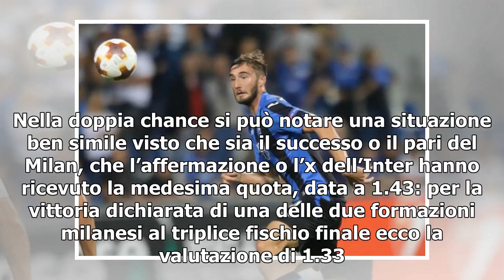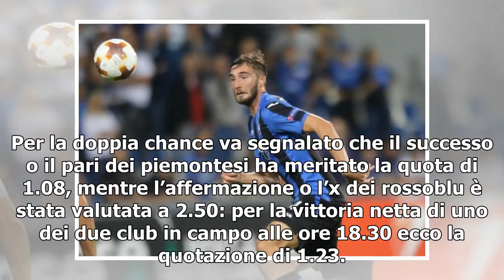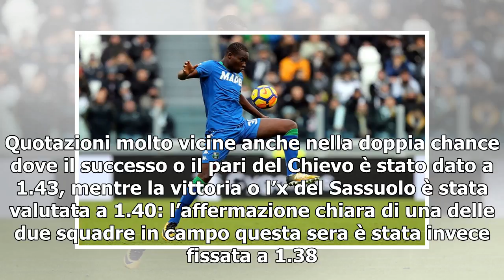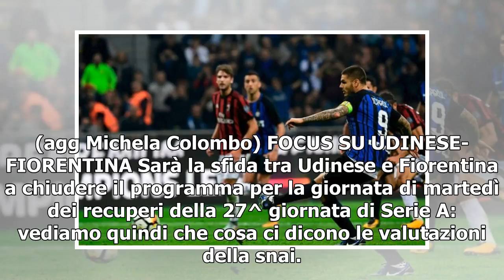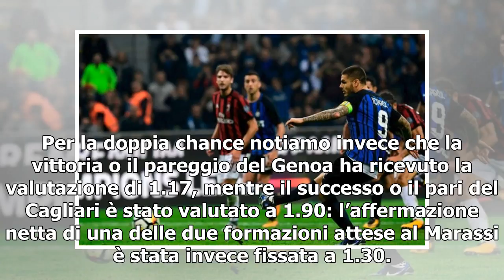[T-LEX News] Pronostici Serie A/ Quote e scommesse: chi vincerà il Derby della Madonnina? (recuperi)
Pronostici Serie A (LaPresse) E’ ovviamente il Derby di Milano il big match atteso oggi per la Serie A: chissà che cosa ci diranno le quote date dalla snai per la sfida tra Milan e Inter, attesa a San Siro. Nel’1x2 vediamo che il successo rossonero è...